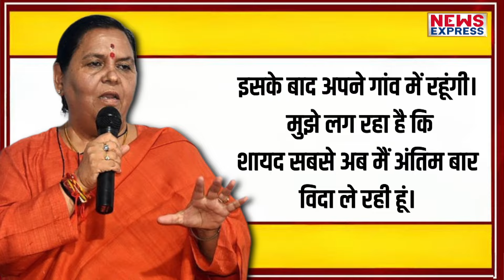रोते हुए उमा भारती ने छोड़ दिया मध्यप्रदेश, बयान से बीजेपी में हड़कंप !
उमा भारती ने राम मंदिर आंदोलन को लेकर बात की है। इस दौरान उमा भारती भावुक भी हो गई हैं। इस दौरान उन्होंने राम राज्य की परिकल्पना पर बात की है। साथ ही कहा की शायद अब कभी भोपाल लौटकर नहीं आउंगी.

PRODUCER - SHABNAM
EDITOR - AYUSH